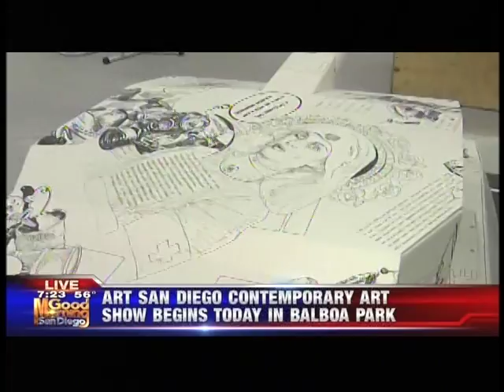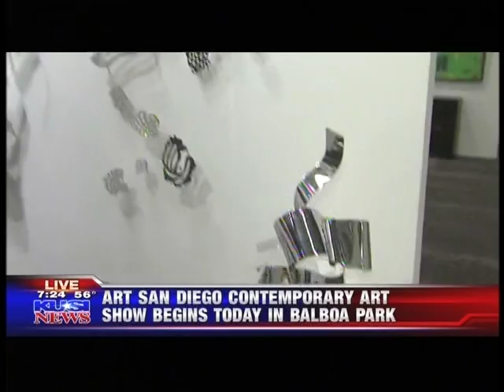Marta Wiley/ Art San Diego KUSI-TV 11-5-15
MGW Studios is a publisher of open edition posters, limited edition prints, framed art gifts and art cards. Our collection showcases an eclectic mix of incomparable imagery.